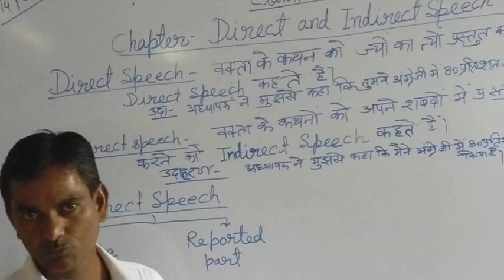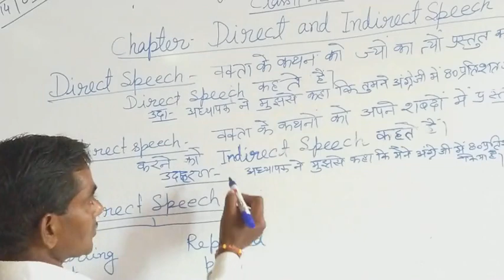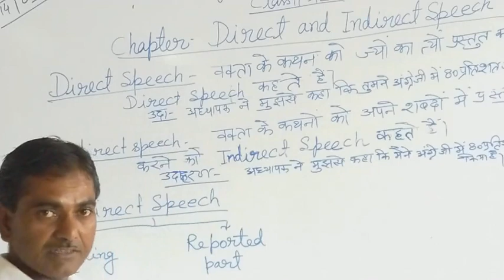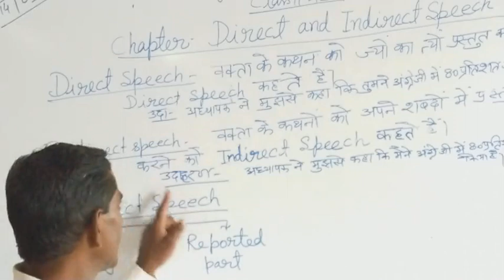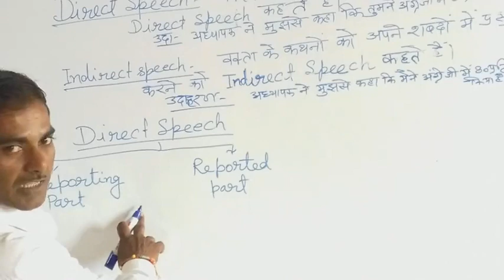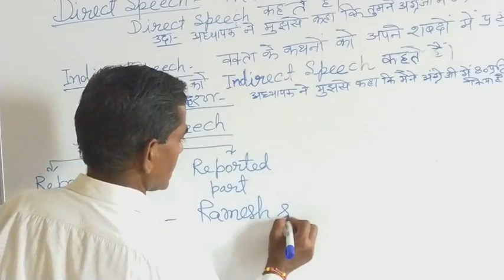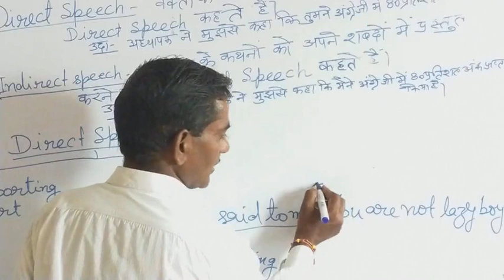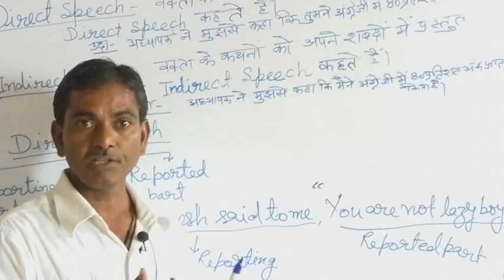Class 12 || English || Mr Sanjay Kumar Tiwari